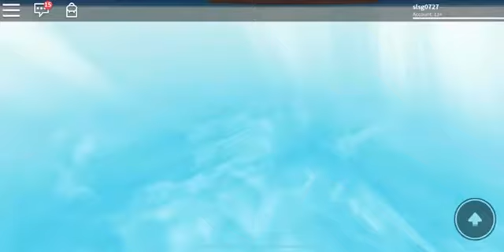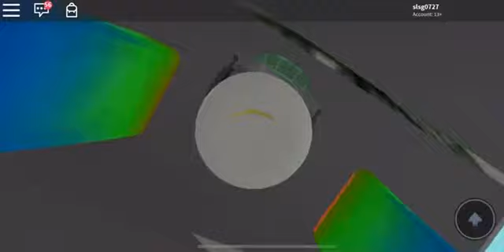Roblox natural disaster haha funny moments!!!!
Hahsgjahahsjshshahshhahajahahah a haha ha ha funnnnnnnyyyyyyyyyyyyy!